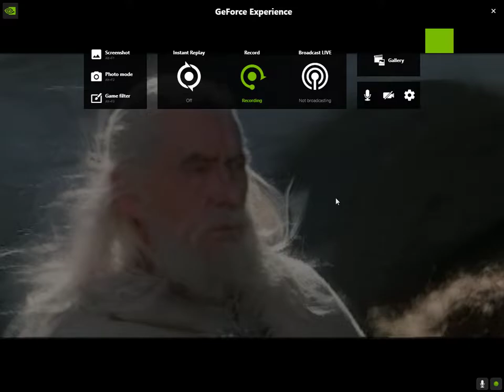Lord of the Rings Return of the King Video Game: Minas Tirith Top of the Wall (Gandalf Walkthrough)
Definitely one of my favorite missions. Do what I do and you'll be fine. I don't use catapults, ropes grapples, or towers.